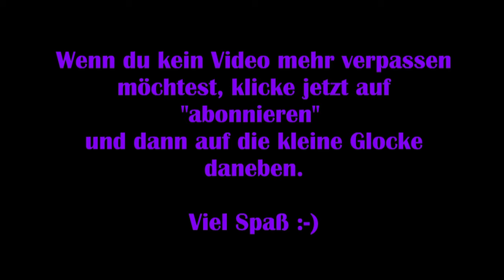God of War #16 - Der Aufzugswächter [Lets Play] [Deutsch] 2K